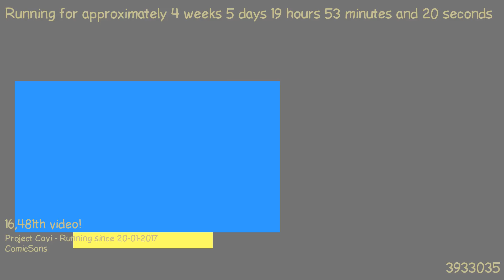1487872657 - Webdriver Cavi - F_0